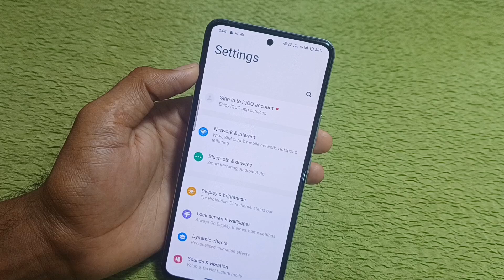Vivo y58 5g me network speed kaise on kare/How to show net speed in vivo y58 5g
vivo y58 me network Speed issue
how to enable net speed in vivo y58 5g
vivo y58 5g me network Speed problem
vivo y58 me net speed show kaise kare